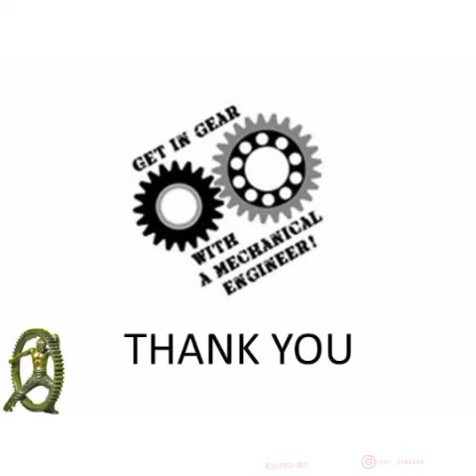pneumatic sheet metal cutting machine ft. (shubham & uday...etc)